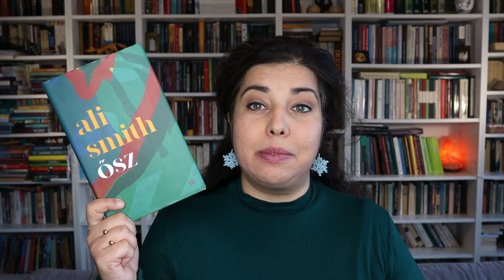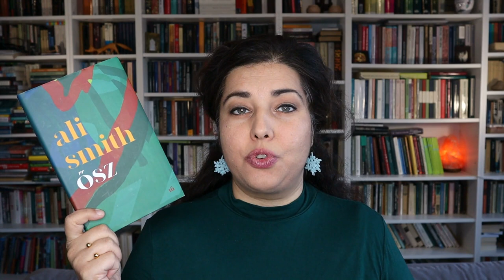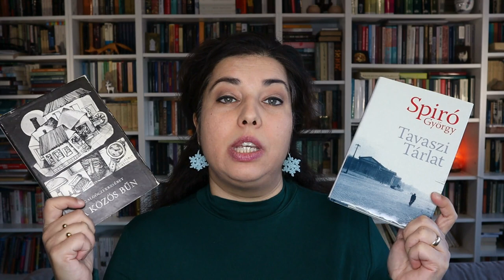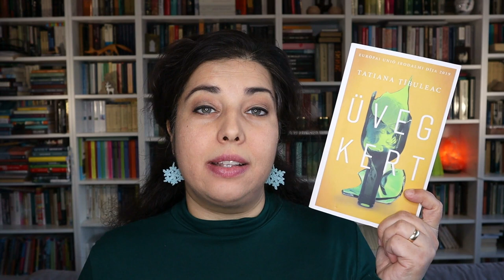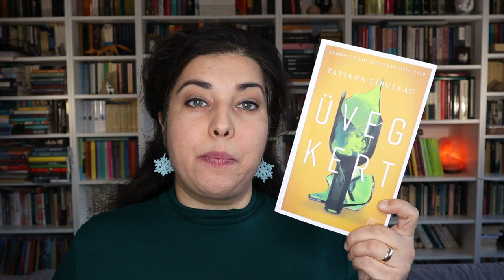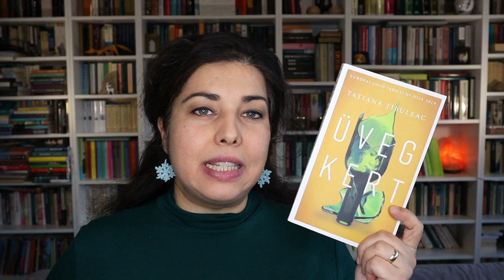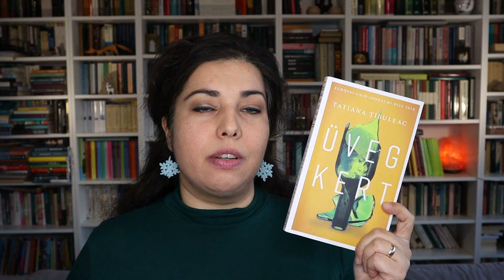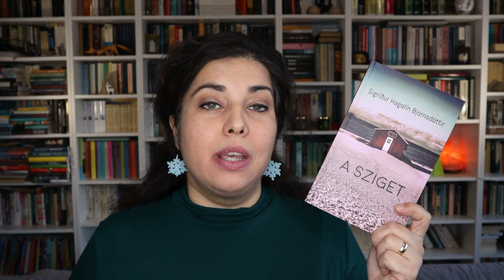Ezt olvastam októberben 🍂 (2021) | Havi olvasmányok összegzése | Faltól falig könyvesvlog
Októberben 8 könyvet fejeztem be, volt köztük regény, nonfiction, novelláskötet és verseskötet is.

00:00 Intro
00:45 Ali Smith: Ősz
02:10 Spiró György: Tavaszi tárlat és Galgóczi Erzsébet: A közös bűn
02:52 Jennifer Teege - Nikola Sellmair: Nagyapám engem agyonlőtt volna
06:45 Tatiana Tibuleac: Üvegkert
10:13 Sigrídur Hagalín Björnsdóttir: A sziget
11:41 Mécs Anna: Kapcsolati hiba
12:49 Tor Ulven: Türelem

A Nagyapám engem agyonlőtt volna c. könyvet a Park Kiadótól, az Üvegkert c. könyvet a Metropolis Media kiadótól kaptam recenziós példányként. Köszönet érte!

Ha a csengő ikont is megnyomod, az új videókról sem fogsz lemaradni! Ezen a magyar booktube csatornán hétről-hétre mindenféle könyves tartalommal találkozhatsz. Ilyenekkel például: könyvajánlók, értékelések, olvasmányélmények és havi összegzések, könyves beszerzések/könyves haul videók, toplisták és kedvencek, könyves tag videók. Amit a legnagyobb mennyiségben olvasok (és amiről a legtöbbször beszélek a csatornán) az a kortárs szépirodalom, de olvasok klasszikusokat és szeretem a nonfiction könyveket is (tudományos-ismeretterjesztő könyvek, memoárok, riportkönyvek, önfejlesztő és pszichológiai könyvek). A zsánerek közül pedig főleg krimit, disztópiát és néha sci-fit olvasok.